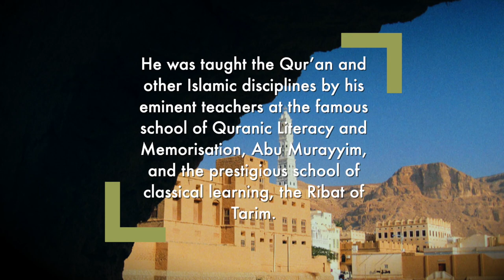The Trodden Path // Biography of al-Ḥabīb Kāẓim al-Saqqāf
Video biography of al-Ḥabīb Kāẓim al-Saqqāf, scholar and teacher at the Trodden Path 2020.

Al-Habib Musa Kazim Ja’far Muhammad as-Saqqaf was born in Tarim, Hadramaut in the year
1960. He was taught the Qur’an and other Islamic disciplines by his eminent teachers at the famous school of Quranic Literacy and Memorisation, Abu Murayyim, and the prestigious school of classical learning, the Ribat of Terim. After graduating from the two aforementioned institutions, he continued his studies at the hands of some of the most qualified scholars and teachers of Terim. He thereafter travelled in search of knowledge to the northern Yemeni city of Bayda, registering at the famous Ribat of Bayda where he was blessed to study with some of the greatest scholars of recent times such as al-Habib Muhammad b. Abd-Allah al-Haddar, al-Habib Ibrahim b. Aqil b.Yahya and al-Habib Zayn b. Sumayt.

He then returned to Terim where he continued his studies as well as embarking upon the continual task of da’wah. He was appointed the principal and headteacher of the Ribat ash-Shihr, occupying that post for the next six years, thereafter transferring to the Ribat of Mukalla once again as principle and headteacher for a further two years. He has taught internationally in countries such as Saudi Arabia, Oman, the UAE, Indonesia, Malaysia and Singapore.
He currently teaches at the prestigious Islamic institute, Dar al-Mustafa, in Terim as well as sitting on the Council for Legal Verdicts at the same establishment. He is also extremely active in all parts of Hadramaut, regularly lecturing and participating in conferences.